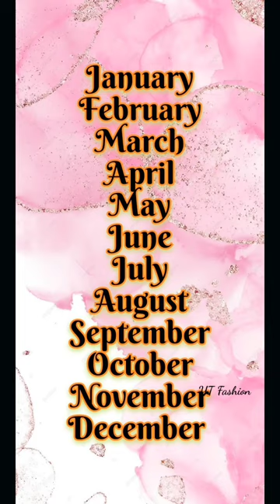According to your birthday month see your watch ⌚